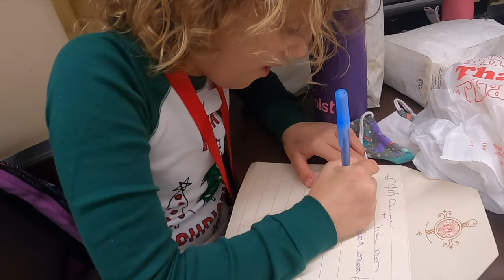North Pole Adventure | Cuyahoga Valley Scenic Railroad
We took the Cuyahoa Valley Scenic Railroad in Akron to the North Pole!